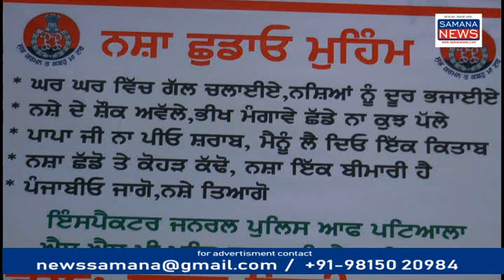पुलिस ने International Anti-Drug Day मनाया, नशे से पूरा परिवार बर्बाद हो जाता है Dr. Mohanlal Sharma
समाना पुलिस ने आज अंतर्राष्ट्रीय नशा विरोधी दिवस मनाया इस कार्यक्रम में शिक्षा शास्त्री पंजाब स्कूल शिक्षा बोर्ड के सदस्य प्रिंसिपल डॉ मोहन लाल शर्मा ने शिरकत की उन्होंने इस मौके पर अपने संबोधन में कहा नौजवानों को अपने स्वास्थ्य का ध्यान रखते हुए नशे का सेवन कभी नहीं करना चाहिए परिवार के एक सदस्य द्वारा नशा करने से पूरा परिवार तब होता है समाज के लोगों को नशा तस्करों को पकड़वाने के लिए पुलिस की मदद भी करनी चाहिए पंजाब पुलिस लगातार नशा बेचने वालों के खिलाफ कार्रवाई कर रही है जिसके परिणाम भी अच्छे निकले हैं लेकिन पंजाब के हर नागरिक का फर्ज है कि वह भी नशा बेचने वालों के बारे में या करने वालों के बारे में जानकारी प्रशासन को दे ताकि हम एक अच्छे समाज का निर्माण कर सकें सदर पुलिस थाना के इंचार्ज रणवीर सिंह ने कहा पुलिस लगातार ऐसे तत्वों के खिलाफ कार्रवाई करती है जनता से भी सहयोग की उन्होंने अपील की...

Beyt - डॉक्टर मोहन लाल शर्मा पंजाब स्कूल शिक्षा बोर्ड के सदस्य
Beyt - रणवीर सिंह पुलिस अधिकारी सदर समाना

पुरुषोत्तम कौशिक
Samana News